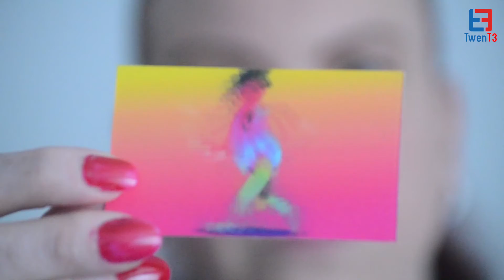Lenticular Business Card Printing Unleashed: Unlocking Animation's Visual Magic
This is where you will find awesome, different & unique business card products produced by us, but made exclusively for you using different lenticular effects and lenticular lenses.

Come and check out more exciting ideas and inspiring ways you can personalise any of the lenticular business card products that we produce on our official website.

As you already know if you’ve seen any of our videos, our channel is here to provide inspirational ideas for you and show you different ways you can display our customized lenticular products, whether in the home or in your office, there’s always a place you can display these 3d lenticular fantastic products
Don’t forget that all the products you see in our videos are products you can custom make for almost any type of occasion, so the creative possibilities are endless.

Showing off a wide range of different custom lenticular business card products 😀